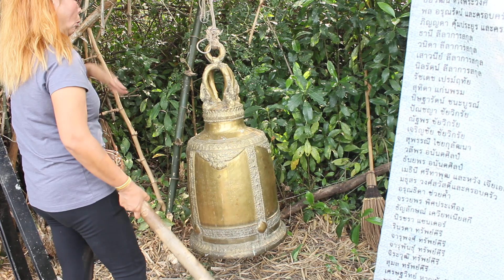"ปู่อือลือ"ขอโชคลาภกลางบึงโขงหลง Iเรื่องดีดีทั่วไทย l ttvnewsonline เกาะติด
ขอโชคลาภ"ปู่อือลือ"กลางบึงโขงหลง Iเรื่องดีดีทั่วไทย ช่องttvnewsonline เกาะติดคลิปVDOสำคัญและคลิปเหตุการปัจุบันได้ทุกวันและเวลา ทางช่องttvnewsonline